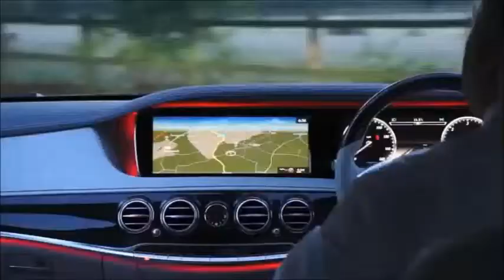Reborn!! The Stratos is coming back, but don't call it a Lancia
By PORTALCARS